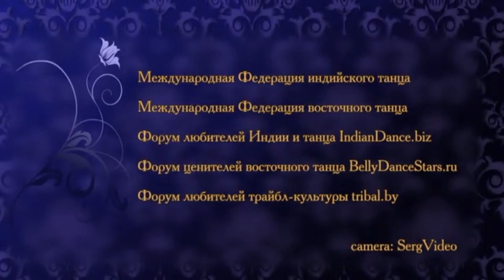Habibi Lal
"Путешествие на восток 2012", вечеринка на закрытие обучающей танцевальной  сессии в Алуште. 2012 год
Хабиби Лал